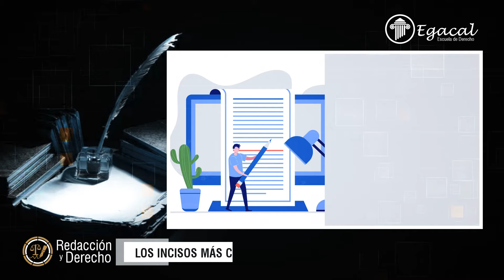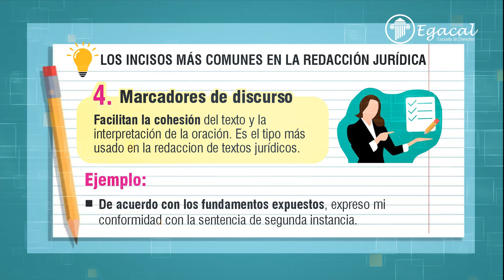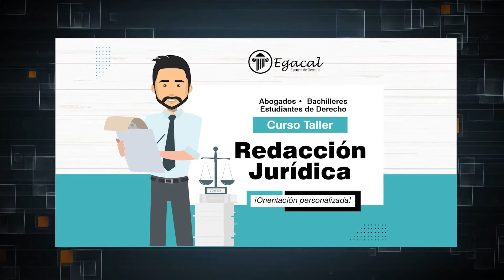Los Incisos más comunes en la Redacción Jurídica | Redacción y Derecho # 100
En la redacción, en general, y la jurídica, en especial, el uso de incisos tiene como finalidad introducir información que no forma parte de la idea principal, pero origina que dicha idea sea más precisa y clara.
En la presente entrega presentamos cómo se puede utilizar y qué tipos de incisos hay.